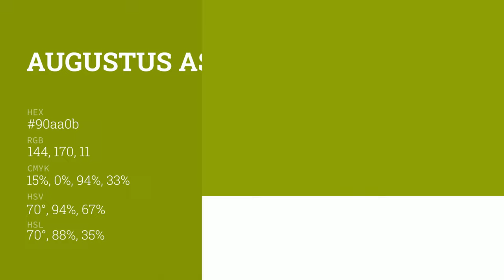Augustus Asparagus color 90aa0b hex color - Green color - Cool color 90aa0b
What color is Augustus Asparagus ? 90aa0b hex color - Green color - Cool color 90aa0b

Hex 90aa0b Color Code is also known as Augustus Asparagus color.

Hex 90aa0b Color code in RGB color code model is created after adding 56.47% red color, 66.67% green color and 4.31% blue color.
Hex 90aa0b Color code in CMYK color (process color) code model is generated after subtraction of 15% cyan, 0% magenta, 93% yellow and 33% black.